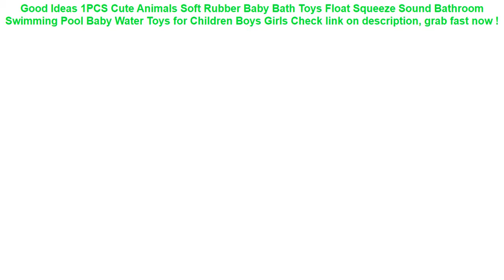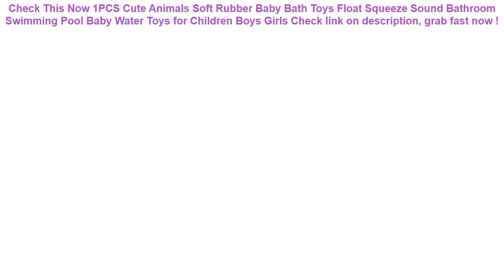1PCS Cute Animals Soft Rubber Baby Bath Toys Float Squeeze Sound Bathr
15+ compare prices for 1PCS Cute Animals Soft Rubber Baby Bath Toys Float Squeeze Sound Bathroom Swimming Pool Baby Water Toys for Children Boys Girls Best Choice.

| Discount : 48%

Welcome to my channel, today i want to Reviews about 1PCS Cute Animals Soft Rubber Baby Bath Toys Float Squeeze Sound Bathroom Swimming Pool Baby Water Toys for Children Boys Girls

At this time of writing, the 1PCS Cute Animals Soft Rubber Baby Bath Toys Float Squeeze Sound Bathroom Swimming Pool Baby Water Toys for Children Boys Girls has garnered 75 customer reviews with rating of 4.6 out of 5 stars. Not a bad score at all as if you round it off, it’s actually a perfect five already. From the looks of that rating, we can say the product is promising mostly because of the following main reasons:

1. Convencient to Use
Many users love the 1PCS Cute Animals Soft Rubber Baby Bath Toys Float Squeeze Sound Bathroom Swimming Pool Baby Water Toys for Children Boys Girls for the convenience it brings.

2. Easy to Handle
If you’re a first-time use, you would have no problem with the 1PCS Cute Animals Soft Rubber Baby Bath Toys Float Squeeze Sound Bathroom Swimming Pool Baby Water Toys for Children Boys Girls because it’s fairly elementary in usage.

3. Real Value for Money
All the benefits people are now enjoying from the 1PCS Cute Animals Soft Rubber Baby Bath Toys Float Squeeze Sound Bathroom Swimming Pool Baby Water Toys for Children Boys Girls at the current price its being sold both online and in stores makes it a really sweet deal that just doesn’t get any better.
Universal Pouch Waterproof Phone Hook Cover Mobile Belt Cellphone Army Holder Case Tactical Bag Outdoor =

2017 New Child Swimming Ring Arm Ring Inflation Floating Sleeve For Adult Protable Aid Bands Arm Swimming Pool Float Ring Brachi =

Universal Cover Waterproof Phone Case For iPhone XS MAX 8 7 6 6S Coque Pouch Bag Case For Samsung Galaxy S8 Swim Waterproof Case =

Euro Spanish English Russia water Dust proof keyboard cover for macbook air 13 protector Gradual change colors pro 13 15 retina =
Summer Baby Swimming Pool Inflatable Swim Float Water Fun Pool Toys Swim Ring Seat Boat Kids Water Sport Swimming Ring =
Relaxing Baby Inflatable Swimming Circle Double Raft Float Swimming Ring for Kids Pool Bathing Accessories with Gifts Toys =
Running Gym Cycling Sport Workout Phone holder Bag Cover For HuaWei P30 P20 Pro P10 P9 Plus P8 Lite Mini GR5 2017 Arm Band Case =
LUNDA Kick Mats Back Seat Protectors Storage Organizer Pocket /Best For Protection From Kid's Dirt Waterproof Car Seat Covers =
Waterproof Phone Dry Case Bag Cartoon Printed Sealed Pouch Cover Floating Gasbag Inflatable 6.1 Inch Hanging Armband Cellphone =